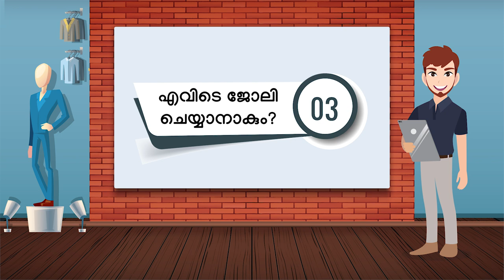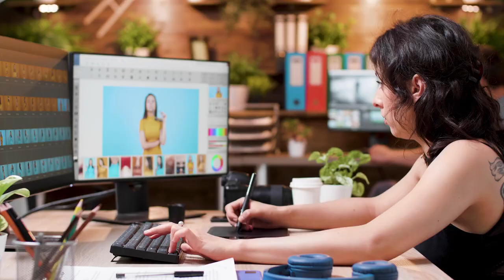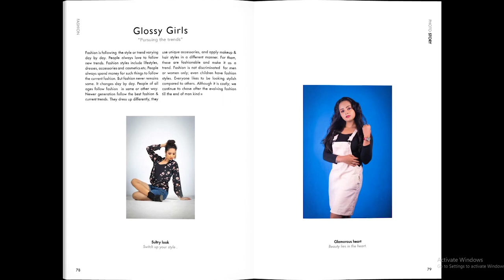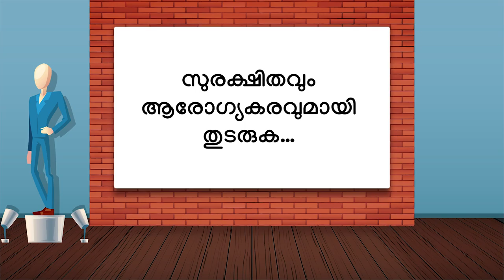ഫാഷന്‍ ഫോട്ടോഗ്രാഫി കരിയര്‍ | How to earn and make a career in Fashion Photography? [Malayalam]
How to make a career in the fashion photography field? Want to know all about fashion photography Career opportunities? Watch this video in Malayalam, to know about the Fashion Photography Career and its growing scope. So, that you can prepare yourself as a fashion photographer.